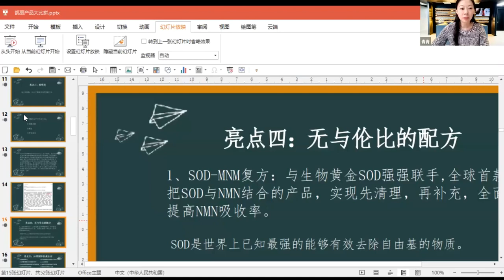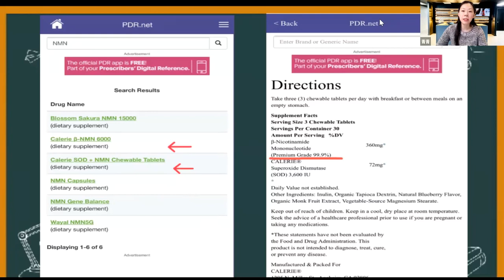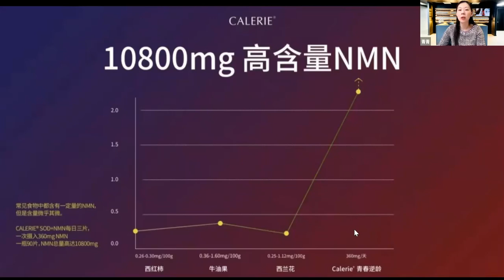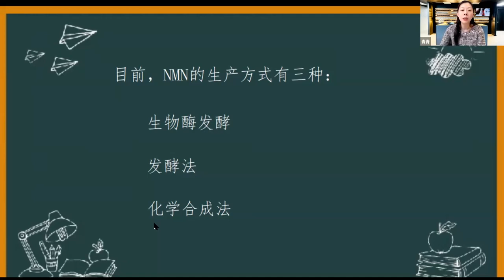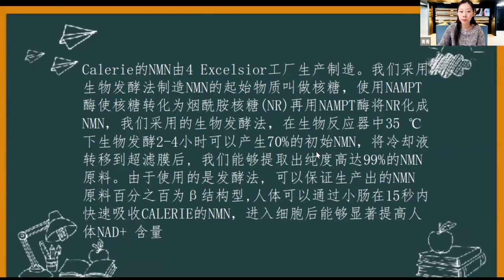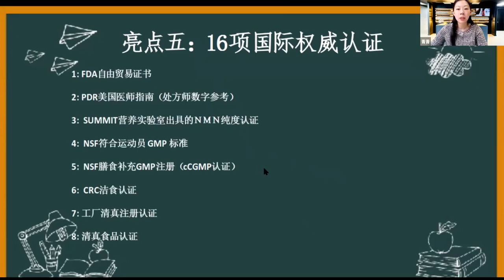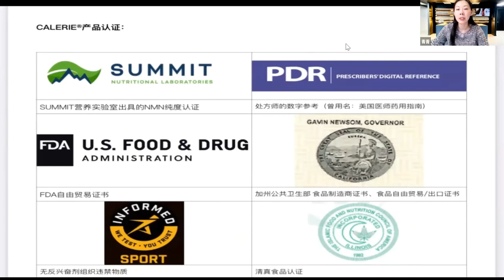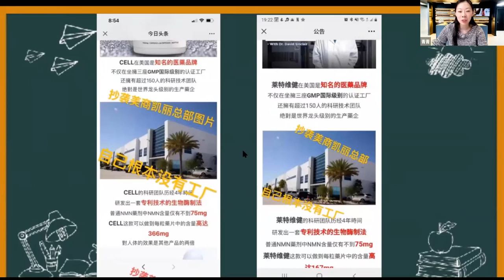青青分享：凯丽NMN的八大亮点让您爱不释手！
市面上的NMN几千种，看完这个视频就会教您如何选择正确的NMN！
只选对的，不选贵的！凯丽NMN绝对物超所值！
微信:gracewuhouse
微信：qingqing5266